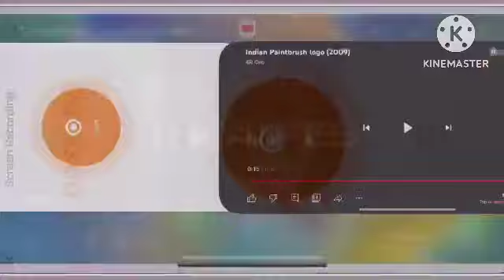99 movie studio intros at once 1 more